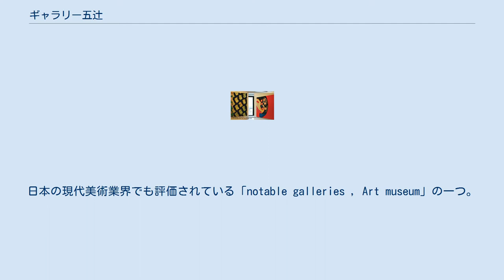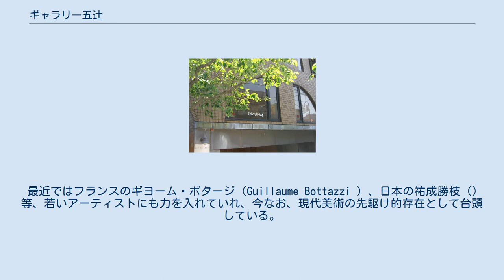ギャラリー五辻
ギャラリー正面 展示フロアー ギャラリー五辻（-いつつじ）は、東京都文京区千駄木にある現代美術ギャラリー。
 フジテレビギャラリー設立に参加し、そこで1970年より20年間チーフディレクターとして活動した五辻通泰（いつつじ みちやす）が、1990年にオープン。
日本の現代美術業界でも評価されている「notable galleries , Art museum」の一つ。
第2次大戦後のフランス人アーティストの展示を中心に多彩な活動を行っている。
 1960年後半より1970年代にかけて南フランスに新しい美術運動として台頭したシュポール・シュルファスのアーティストを熱心に扱い、美術館、企業、コレクターに作品を紹介、多くの作品がコレクションされた。
 取り扱い作家はクロード・ヴィアラ (w:en:Claude Viallat, )、ルイ・カーヌ（w:fr:Louis Cane）、ジャン＝ピエール・パンスマン（w:fr:Jean-Pierre Pincemin）、ダニエル・ドゥズーズ（w:fr:Daniel Dezeuze）、また、同時代の作家、ジャン＝ミッシェル・ムーリス（w:fr:Jean-Michel Meurice）、ジェラール・ティテュス＝カルメル（w:fr:Gérard Titus-Carmel）、ピエール・ビュラグリオ（w:fr:Pierre Buraglio）、ピエール・スーラージュ（w:fr:Pierre Soulages）等。
 また日本の現代美術作家の国内外での紹介を積極的に行っており、とりわけ靉嘔、野田哲也の作品は同ギャラリーにて頻繁に個展が行われている。
 最近ではフランスのギヨーム・ボタージ（Guillaume Bottazzi ）、日本の祐成勝枝（）等、若いアーティストにも力を入れていれ、今なお、現代美術の先駆け的存在として台頭している。
取り扱いアーティストの中には日本を代表するアーティストcを始めとする日本の現代美術アーティストも少なくない。